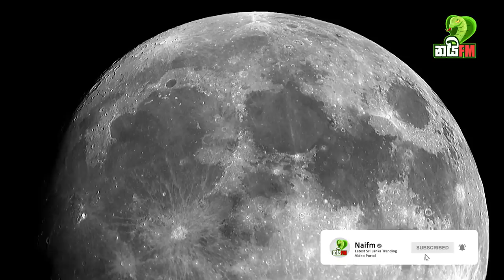ලෝකයේ බලවත්ම ස්ථානය ලංකාව බව NASA ආයතනය පිළිගනී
මෙන්න ලොවම කැළඹු එම හේතුව, හිතාගන්න පුළුවන්ද අපි ජීවත්වන මේ පුංචි දූපත මෙච්චර වටිනවා කියලා,